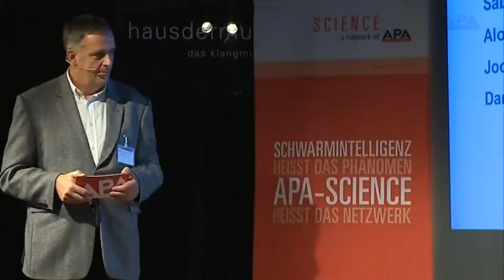Big Science – Wie gut kann Österreich Großforschung?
Ein Status zur Großforschung in Österreich: Manches kann nicht im Kleinen beantwortet werden. Wenn am kommenden Mittwoch (12. November) die "Rosetta"-Mission der europäischen Raumfahrtbehörde ESA den ersten Versuch einer Landung auf einem Kometen wagt, ist das ein Produkt von Forschung im großen Stil - eben "Big Science". Will man visionäre Projekte angehen, brauche es oft große Strukturen, in denen auch kleine Länder ihren Platz haben, so der Tenor des diesjährigen APA-Science Events in Wien.